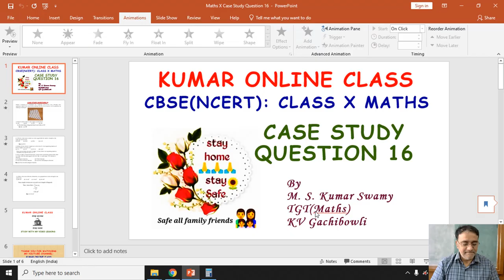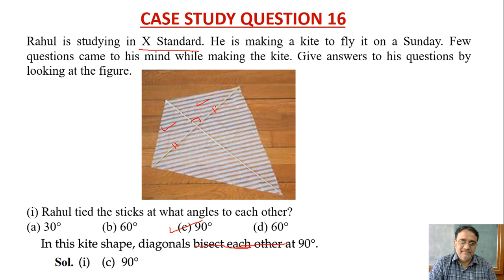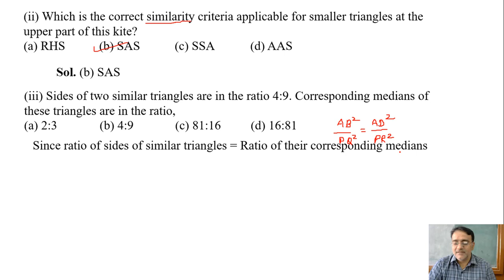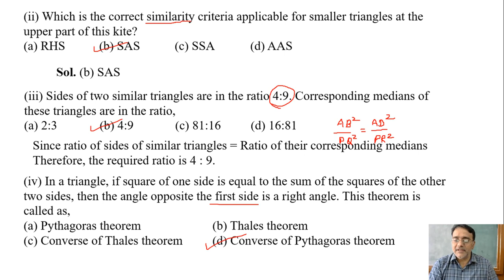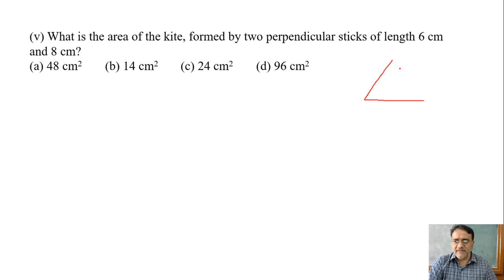Maths Class X Case Study Based Question 16 (Case Study Based Question Series)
Case Study based questions are Competency based testing questions and are based on real life situation.
Competency based testing is different from traditional assessments. To do well on such tests, students need to be able to extrapolate from what they know, think across the boundaries of subject-matter disciplines, and apply their knowledge creatively in novel situations.
Competency based tests usually contain some unfamiliar questions. This should be viewed as a positive since this approach to testing helps cultivate creativity and critical thinking in children and prepares them for a future where what counts will be the ability to apply knowledge to new situations, acquire new skills, collaborate, and become critical consumers of information.
Students can easily score marks in these case study based questions. They only need to have a conceptual understanding of the topic and a thorough knowledge of the subject.
Four case based questions on the main topics in class 10 board exams in each subject are included this year by CBSE. A case study question will have 5 objective questions. Students have to answer any 4 out of 5 objective questions.

Maths Revision Test papers for Board Exam 2021 conducted Every Sunday

Please find the link of Chapter-wise Online Practice papers:
CLASS X
Maths Class X Question Bank